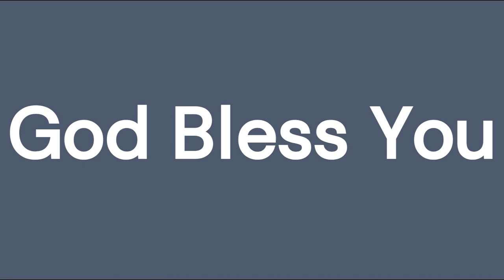Sin of Omission | English Message - Pr. Tinku Thompson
Message by: Pr. Tinku Thompson (08/21/2022)

MPA Church Service.